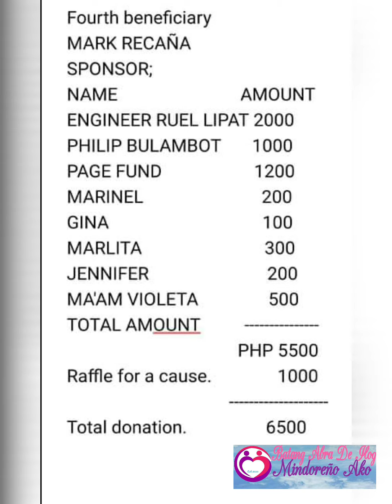Update for Mark Recaña's Condition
si mark po ay ang aming 4th beneficiary
maraming salamat lo sa lahat ng nag paabot ng tulong
at mga tumaya sa aming raffle for a cause

Open pa po kami sa lahat ng willing mag donate para sa iba pang naka line up na aming beneficiary po💕💕

thank you,godbless and stay safe everyone